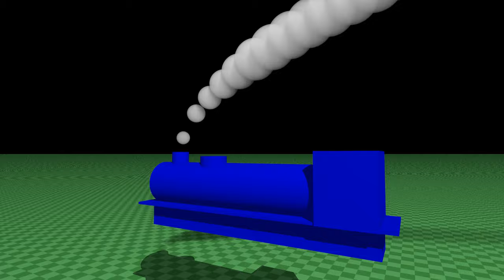3D animation of a steam locomotive puffing smoke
This 400-frame animation took a literal hour to render. Semi-transparent smoke is a major drag. And that's still with radiosity turned off.

There is only one source of light, put at a fair distance. There's also the default ambient, which makes the far (unlit) side of locomotive visible. However note how the ambient, together with the flat colored texture, makes the far side totes undifferentiated.

The smoke is spheres with interior media. I'm very unhappy with how regions of overlap look.

Need to think up a better way to create an expanding cone of the "old" smoke way behind the locomotive; using multiple spheres clearly is the wrong way. Would like to limit them to maybe 50, and after that some sort of a cone perhaps...?